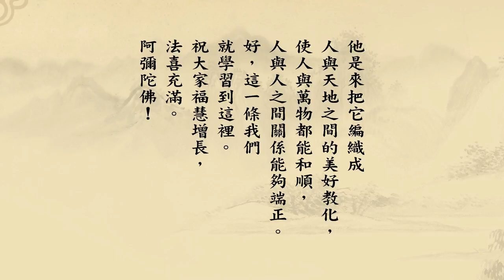《群書治要３６０》第一冊 317｜悟道法師主講